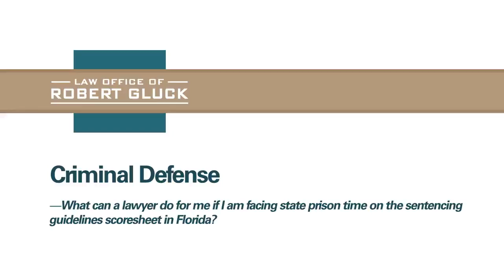What can a lawyer do for me if I am facing state prison time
Robert Gluck: Hello again, my name is Robert Gluck. I am a criminal defense lawyer here in the State of Florida and I've been practicing as a trial lawyer for the past 27 years. Many people ask me, "What happens if you're charged with a crime, and how does a judge decide what your sentence is?" Well, in Florida, we have what's called sentencing guideline score sheets and sentencing guidelines that tell a judge what range of punishments someone should receive if they're found guilty of a crime. The reason you want to hire me as your lawyer is that those sentencing guidelines are not written in stone. If you're appointed a public defender, or you have a lawyer that's not aggressive enough, or thinking outside the box, your lawyer will recommend that you accept the settlement within the guideline range and try and get you an offer in the lower end of the range. Then tell you that that's a good deal and ask you to take it if they think that you're guilty of the crime you're changed with.
 Well, even if you are guilty of something, there is something in the law that says you're entitled to a mitigation of the sentencing guideline range if certain circumstances apply. If you're facing significant prison time you may be able to have an evaluation done. If you have a mental health issue other than a drug addiction, and if you're amenable to treatment. If you're having an ability to get recovery and you've documented that you're willing and able to do it, you can get a judge to order you into treatment and significantly reduce your sentence.
 I've recently had someone facing nine years in state prison receive four years of house arrest with drug treatment, and with mental health counseling. Sometimes you can have a dual diagnosis because the law won't let you get a reduction for a drug addiction alone. There are ways around that law. If you know anyone that is facing a criminal charge and is saying that, "There's no point in hiring a lawyer because under the guidelines I'm facing prison time," I might be able to save them from going to state prison. So before you let them take a plea, call me.